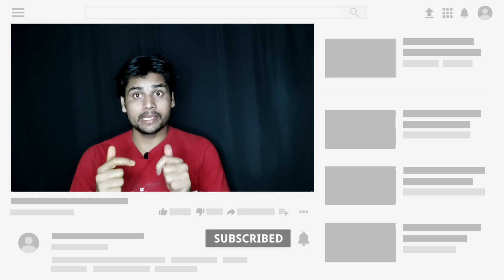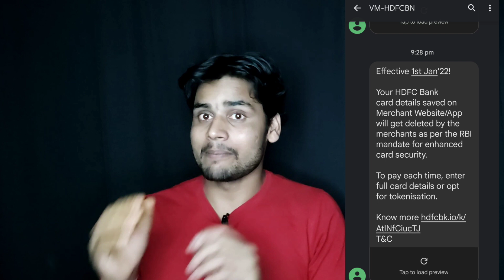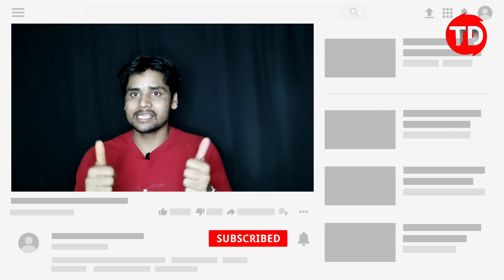Credit card debit card will be deleted from January 1, 2022 New Update RBI Tricky Dharmendra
Tokenization credit card
Tokenization HDFC Bank credit cards
Tokenization credit card

1 January 2022 MasterCard Visa Rupay card delete
Delete 1 January 2022 MasterCard Visa Card New updates HDFC Bank
Bank of Baroda Credit Card Apply. Sign up for Bank of Baroda lifetime free credit card and get several exciting benefits and rewards.

| TrickyDharmendra |,